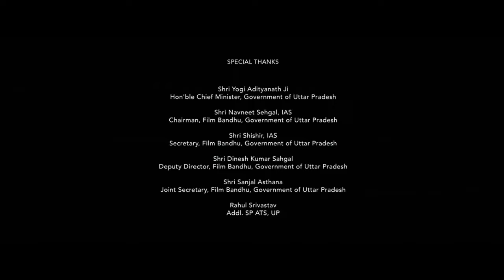Sonu Ke Titu Ki Sweety Full Movie | Kartik Aaryan, Sunny Singh, Nushrratt Bharuccha | Facts & Review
Watch the full video to get interesting facts, Satellite & OTT Details, Budget & Worldwide Lifetime Box-Office Collection Details, Preproduction, filming and postproduction Details, deep story Explanation & Analysis with Detailed Technical Movie Review Of the Indian Hindi-language Romantic Comedy Drama film Sonu Ke Titu Ki Sweety.

Written & Directed by Luv Ranjan

Cast
Kartik Aaryan as Sonu Sharma
Sunny Singh as Titu Sharma
Nushrratt Bharuccha as Sweety Sharma, the main antagonist
Ishita Raj Sharma as Pihu Khanna
Alok Nath as Ghasitaram Sharma, Titu's grandfather
Virendra Saxena as Lalwant "Lalu" Bansal, Ghasitaram's best friend and Rukmani's brother
Madhumalti Kapoor as Rukmani Sharma, Titu's grandmother
Ayesha Raza Mishra as Manju Sharma, Titu's mother
Pawan Chopra as Dharam Sharma, Titu's father
Deepika Amin as Renuka "Renu" Sharma, Sweety's mother
Rajesh Jais as Parag Sharma, Sweety's father
Sonnalli Seygall in a special appearance as Sonu's girlfriend
Sakshi Malik in the song "Bom Diggy Diggy"
Collins Twins in the song "Bom Diggy Diggy"
Pritam Jaiswal as Babu, a househelper who is hired by Sweety but later shown the door